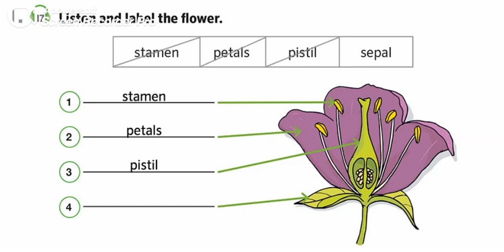Pg. 24 - Unit 4 - Activity 1 - Listen and label the flower.